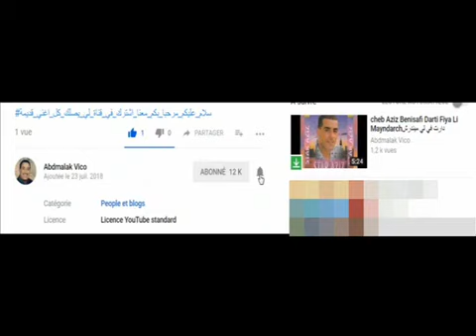MIMOUN ABBASSI hmami tar حمامي طار